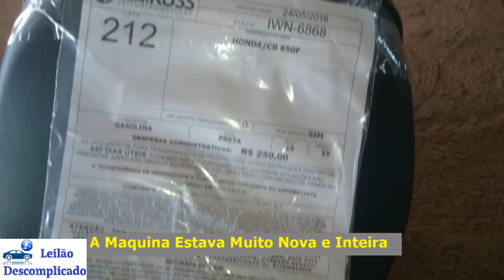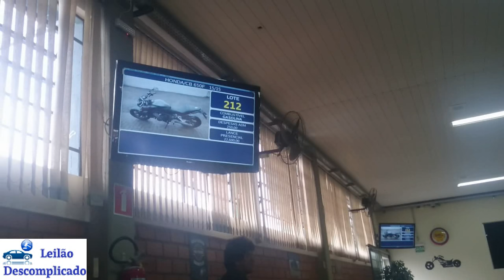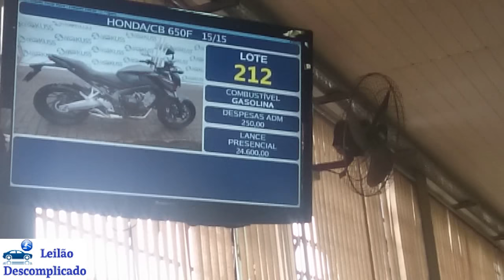Leilão de Carro Moto, CB 650F Leilão de Banco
Vizeu Leiloeiro
Milan Leilões
Nosso Leilão

Favareto Leiloeiro

VEJA TAMBÉM